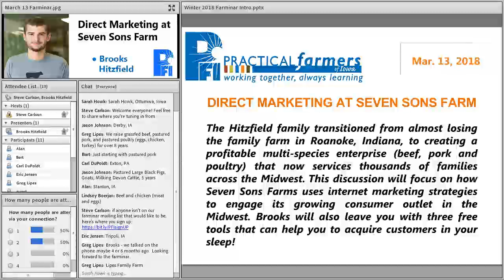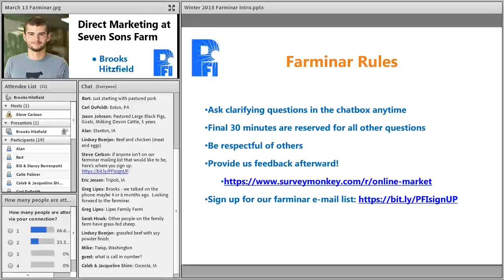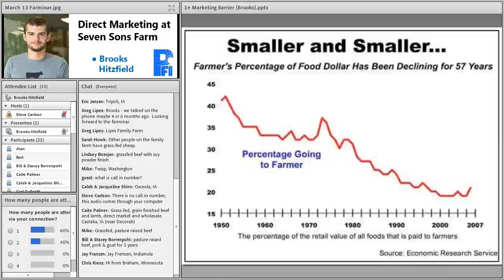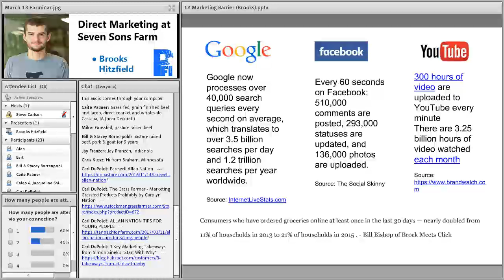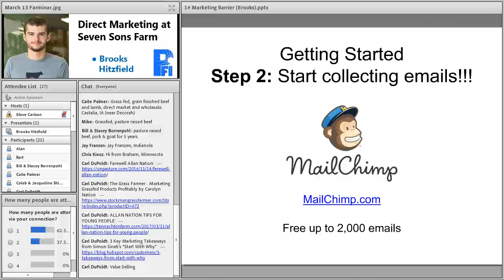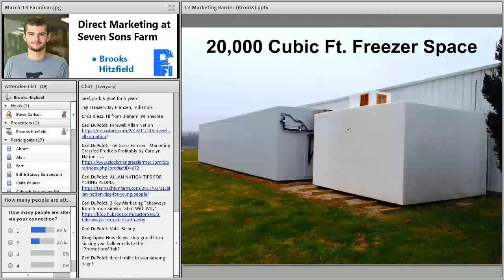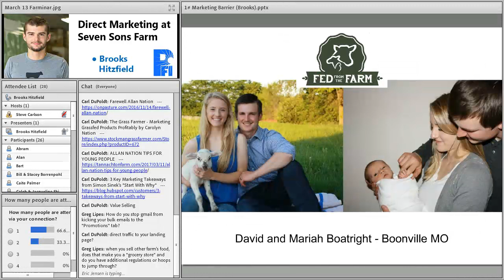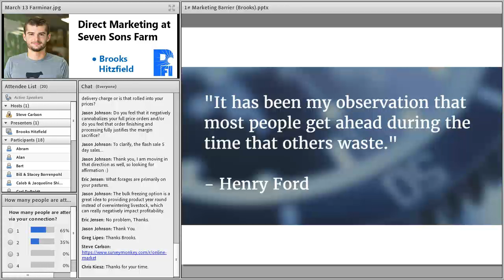Direct Marketing at Seven Sons farm - Farminar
The Hitzfield family transitioned from almost losing the family farm in Roanoke, Indiana, to creating a profitable multi-species enterprise (beef, pork and poultry) that now services thousands of families across the Midwest. This discussion will focus on how Seven Sons Farms uses internet marketing strategies to engage its growing consumer outlet in the Midwest. Brooks will also leave you with three free tools that can help you to acquire customers in your sleep!

This farminar was recorded on March 13, 2018.